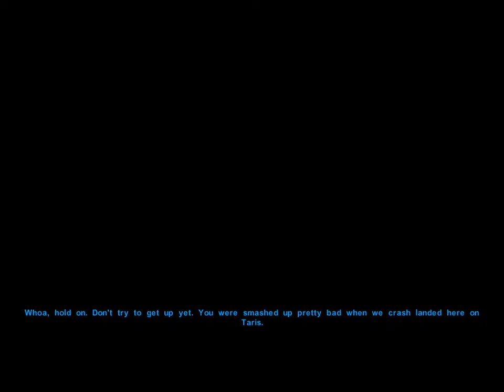kotor Community Patch + RCM Tutorial 1